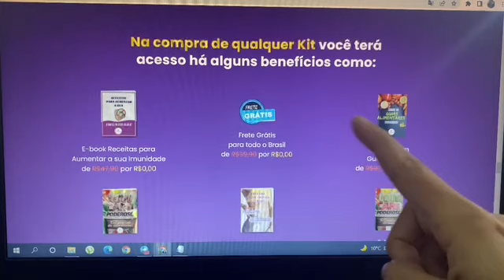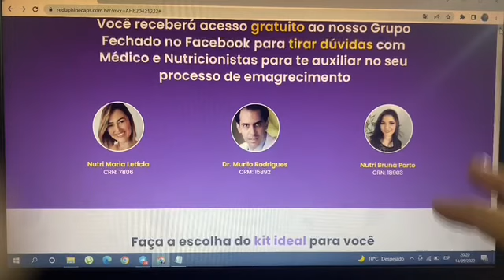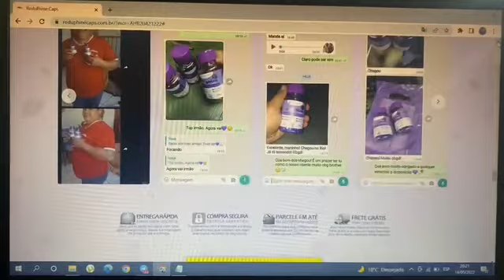Reduphine caps review completo!Assista,agora!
Para quem é o ReduPhine Caps?
Pensado para quem deseja emagrecer de maneira definitiva e livre do efeito sanfona, ReduPhine Caps vem conquistando o Brasil como uma solução para emagrecer de forma natural e sem sofrimento.

ReduPhine Caps funciona de dentro para fora. A combinação exclusiva dentro das cápsulas formam uma espécie de gel que proporciona uma poderosa ação inibidora de apetite, permitindo o emagrecimento duradouro e saudável.

Se você deseja:

Emagrecer de maneira eficaz e natural

Com ativos 100% naturais e livre de efeitos colaterais

Finalmente usar as roupas que sempre quis

Reconquistar sua autoestima e qualidade de vida

Descubra o que nossas cápsulas podem fazer por você
Com sua fórmula avançada, ReduPhine Caps queima gordura de forma consciente, proporcionando um emagrecimento saudável e definitivo em poucas semanas.

O metabolismo acelerado faz com que a pessoa queime as calorias de forma rápida, concentrando menos gorduras, de forma que fica mais difícil ganhar peso.

Diminiu o apetite
Os ativos presentes em seus compostos diminuem o apetite e reduzem a absorção de açúcares e gordurasno organismo.

Por ser composto por diversas fibras inteligentes, seu intestino começará a trabalhar de forma correta. Ajuda quem sofre com intestino preguiçoso.

Efeito barriga chapada
Por acelerar o metabolismo e queimar a gordura localizada, reduz drasticamente a gordura abdominal.

Possui benefícios para a melhora da saúde, colaborando na regulação do intestino, promovendo saciedade, controlando apetite, desintoxicando o corpo e consequentemente potencializando os resultados na busca de um corpo saudável e magro. Possui uma ação emagrecedora, atuando na queima de gordura, desintoxicação do corpo, auxiliando na redução do inchaço do seu corpo, aumentando sua disposição e fazendo você emagrecer de forma rápida e definitiva.

As substâncias ativas encontradas no REDUPHINE CAPS vão desintoxicar o seu corpo, eliminar as toxinas e estimular o seu metabolismo e organismo, proporcionando assim, o bem estar definitivo, a queima de gordura localizada e a restauração da saúde do corpo. Com REDUPHINE CAPS você já consegue ver diferença já nas primeiras semanas de uso.

O prazo médio de entrega do REDUPHINE CAPS para o brasil é de 7 a 15 dias úteis e para algumas regiões pode chegar até 20 dias úteis. O prazo passa a valer após a confirmação do seu pagamento pela administradora do seu cartão de crédito ou após confirmação do pagamento.

Para ter direito a GARANTIA, a cliente deve estar partiipando do DESAFIO 30 DIAS REDUPHINE e tirar uma FOTO DE CORPO anetes de iniciar o tratamento e a FOTO deve conter a data e o peso na balança. Após terminar o tratamento deve ser tirada outra FOTO DE CORPO com data e o peso na balança provando que concluiu o tratamento e enviar para o suporte.

ngerir 2 cápsulas ao dia.
O pote contém 60 cápsulas que tem duração total de 1 mês de tratamento.
1 Cápsula 30 minutos antes do almoço e 1 cápsula 30 minutos antes do jantar ou lanche da tarde.